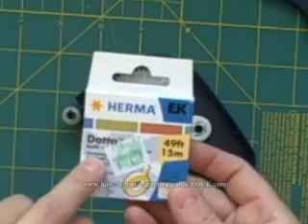How to Refill the Herma Dotto Tape Dispenser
I've noticed that some folks are looking for a little tutorial. This one even includes knowing how you made a mistake!